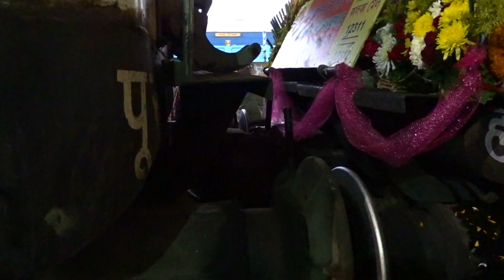INDIAN RAILWAYS : Rarest coupling ever WAP7 30300 couples with HWH WAP7 30328 [HD]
Location : HWH ELS
Date : 1st Jan 2016
30328 Hauled KALKA MAIL that day.